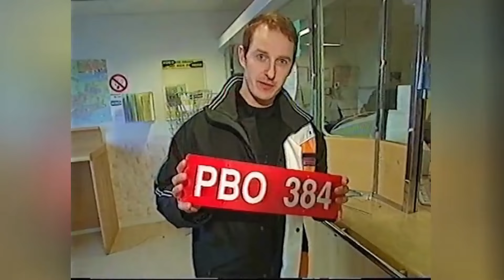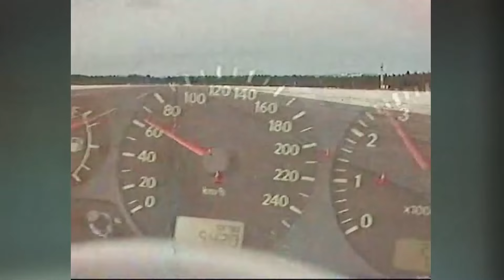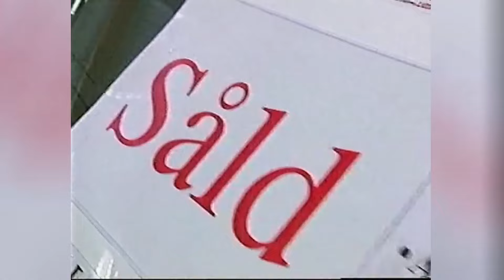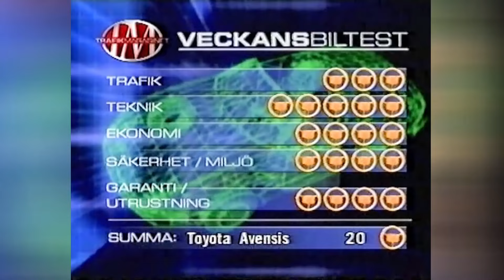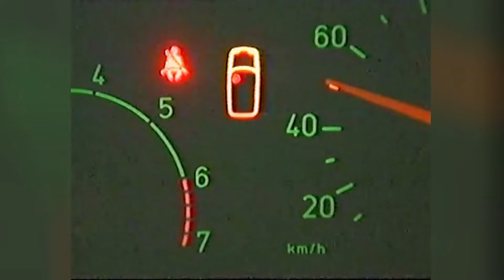Perstad kör amerikanska vinnaren! Perstad Presenterar: TrafikMagasinet, BilTV med Perstad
Amerikanska minibussen som erövrade världen, Test Toyota Avensis,  Impoperera bilen själv,. Sportbilen från Ugglerum. Hej och välkommen, vad roligt att du hittat min BilKanal där jag presenterar och berättar  sådant som inte är känt kring TV:s bilprogram, TrafikMagasinet. TRAFIKMAGASINET BilTv med Perstad